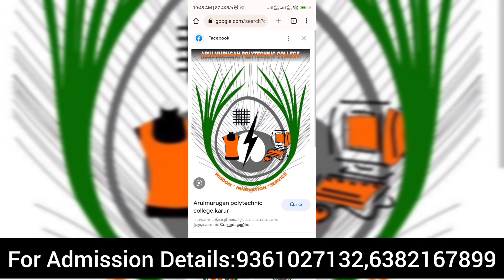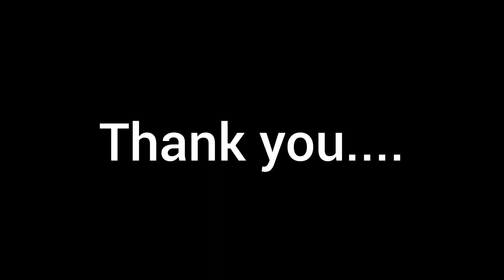Arulmurugan Polytechnic College | Campus Review | Placement | Admission | Fees |Tamil